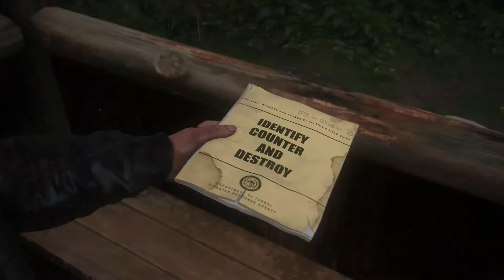The Last of Us Part II | 💀💔 Fanatischer Glaube bis in den Tot | #37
Herzlich Willkommen in der ZockArena bei The Last of Us Part II!

"Survival Horror" von Studio "Naughty Dog" und Publisher "Sony Interactive Entertainment" (2020)

Unterstützte die Entwickler und spiele The Last of Us Part II selbst:

*PS4 Steelbook Edition